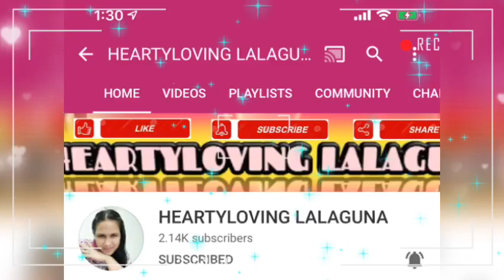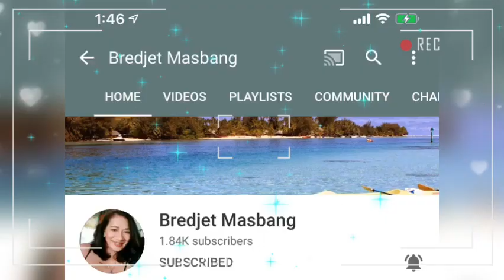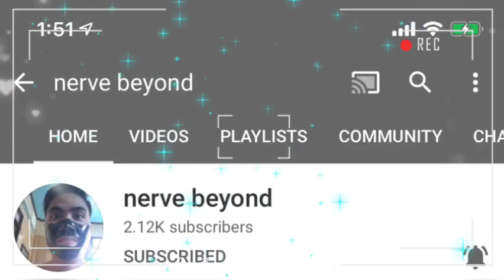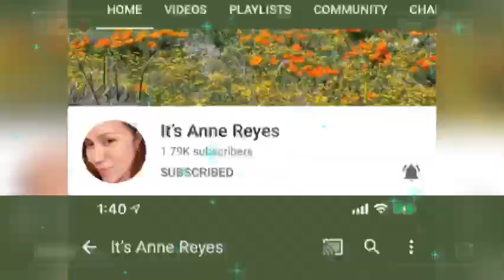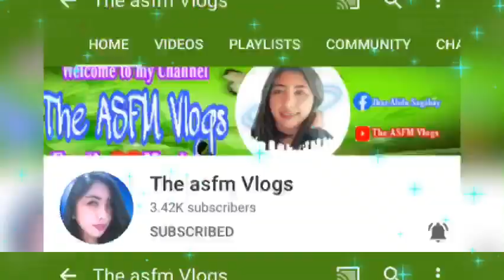how to cook inatayang apritada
thank you for coming my live streaming